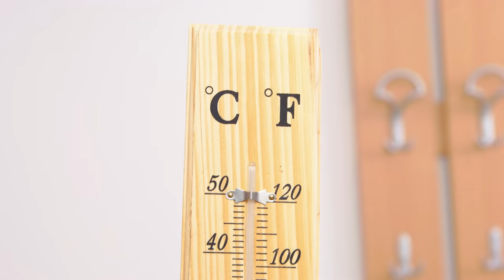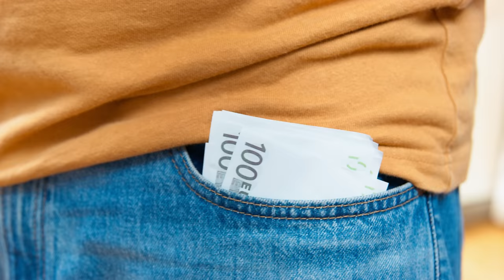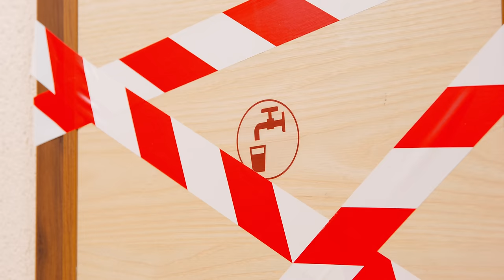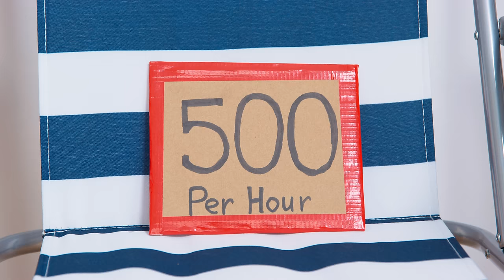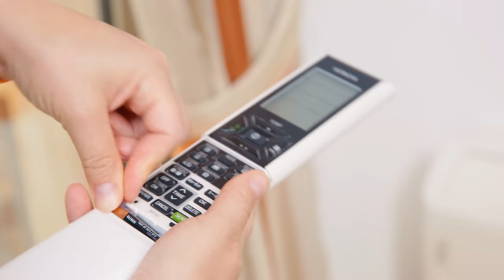Overheat! Cute & funny dachshund dog video!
Unfortunately, there isn't a single university in the world that teaches dachshunds how to do business. It's an advanced program and not something taught in dog schools. But I don't despair because with the help of movies and TV shows, you can learn everything yourself. Don't believe me? Well, for instance, the film Dallas Buyers Club showed me that it's not enough to find your niche and work hard in it; you need to look to the future, be prepared for risks, and be ready to reformat your business when necessary. And as for what The Wolf of Wall Street taught me and Puppy Jay... well, let's just say it's not fit for polite company! So, do you still think that movies and TV shows are a bad source of knowledge? 😊
Thank you to all my Patrons and especially to my Top Patrons: Matej Duda, Amanda Cunha de Mello, Laurie Freese and Mary Stevens!